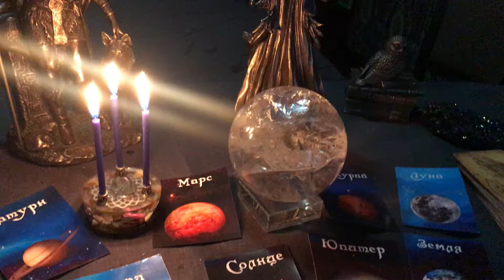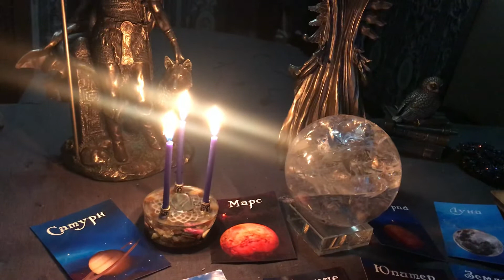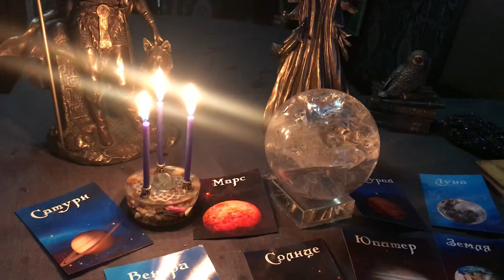Астрологический прогноз на 14 мая 2020 года от Ведьм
Ведьма Лана расскажет Вам о двадцать втором лунном дне к которому нужно приготовиться. Она раскроет Вам информацию о его трудностях и неожидонностях, о его энергии в целом, которая может захватить Вас в свой поток и подчинить себе.

Символ этого дня говорит сам за себя, он укажет Вам как правильно провести этот день, с кем следует общаться, а кого лучше избегать, от чего воздержаться.

Это видео поможет Вам избежать многих проблем и провести этот день благоприятно для себя и своих близких!

Более подробно со всеми ритуалами Вы можете ознакомится на сайте Парапсихологического Центра Алёны Полынь.

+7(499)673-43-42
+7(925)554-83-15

=== ПОЛЕЗНЫЕ ССЫЛКИ ===
Кудеса-Чудеса: